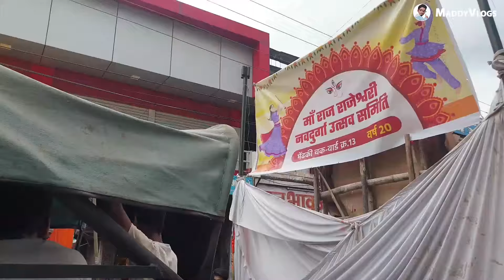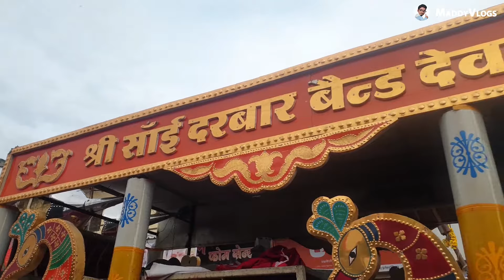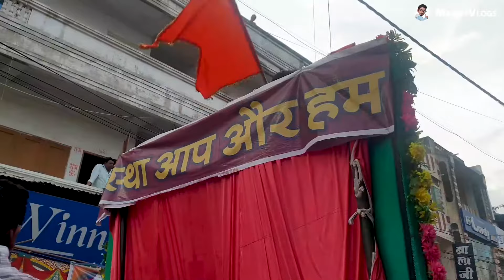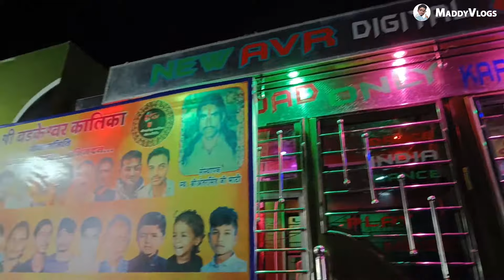75+ Mata Rani Sawari | मां दुर्गा की झांकियां | Dewas Jhaki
Hello Guys, Aj me aya hu dewas yaha dussehre ke ak din bad jitni bhi mata ji murtiya bithai jati hai vi sari ak sath nikalti hai to aiye dekhte hai

देवास में निकली मां दुर्गा की झांकियां

Thanks